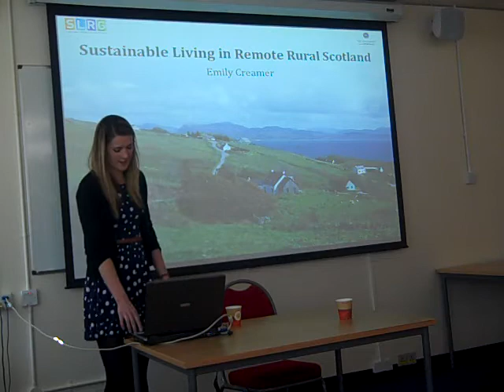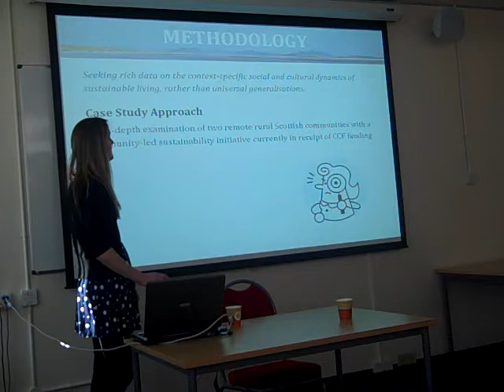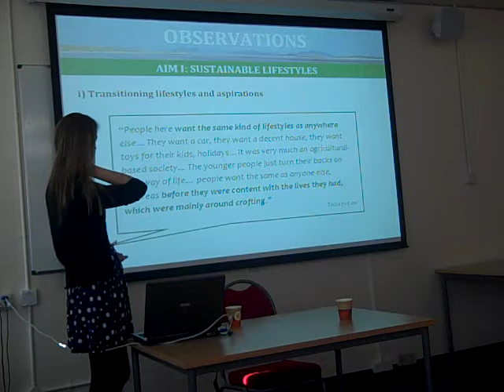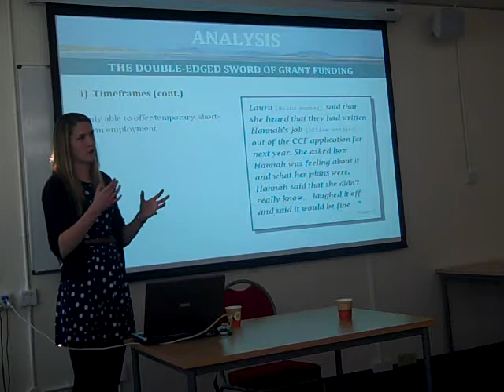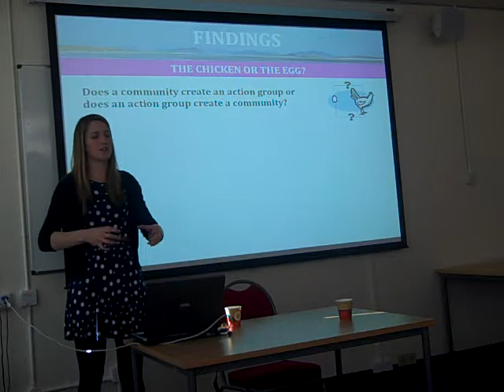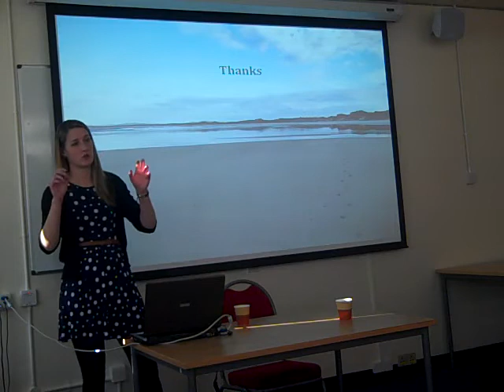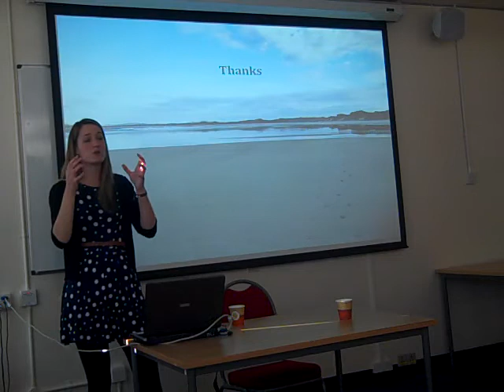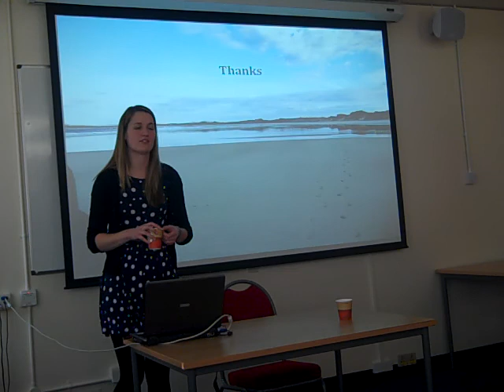E. Creamer - The double-edged sword of grant funding (2012)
This seminar - by Emily Creamer (University of Edinburgh) draw on a study of community-led sustainability initiatives in remote rural Scotland. Please see the SLRG website for details of forthcoming and past events